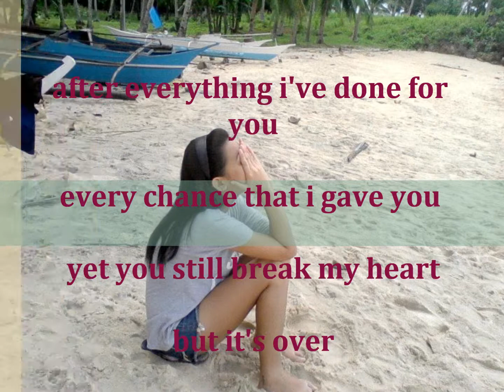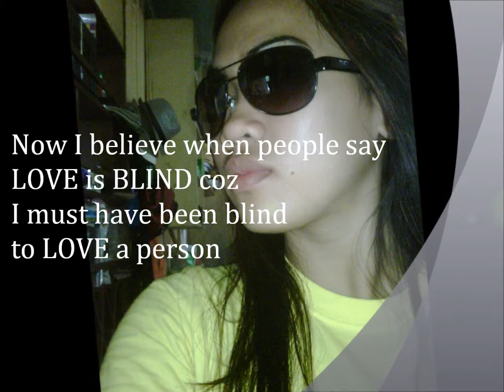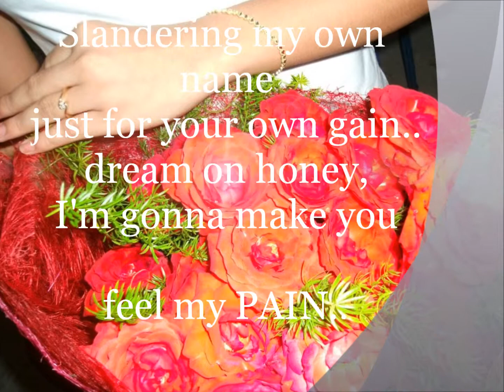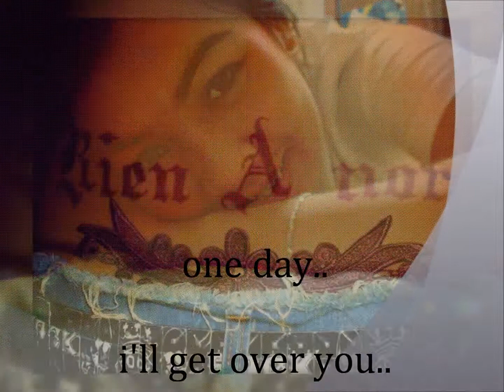The Art of Letting Go ",)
I think I might have fallen in love way to fast i thought you were mine but i guess i was wrong now i cry myself to sleep at night thinking about you!

"Hurt me with truth but don't satisfy me with a lie. " You do more damage that way ,,,